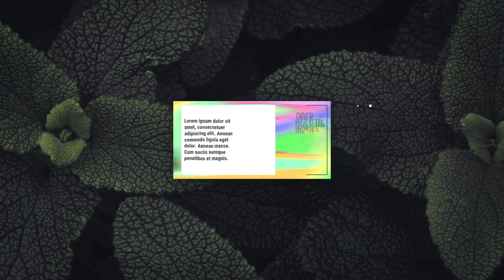Colorful Glitch Callouts After Effects Templates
Colorful Glitch Callouts is a bright and dynamically After Effects template that contains a pack of 12 text animations. They use colorful shape layers to build up backplates for your media. You can use them to highlight and enhance the important people, products and places in your videos. You can use the intelligent color controller to create some interesting results. Impress your audience with this super cool looking and creatively animated AE template. No plugins required.